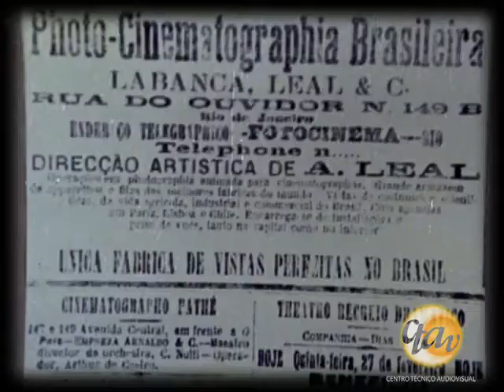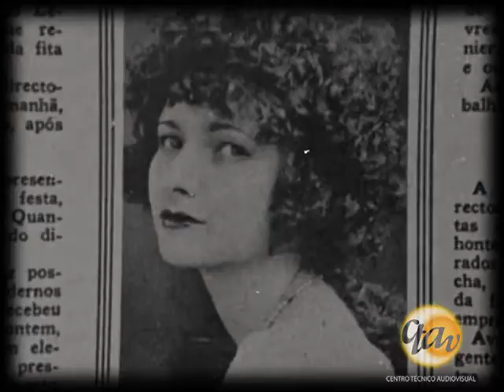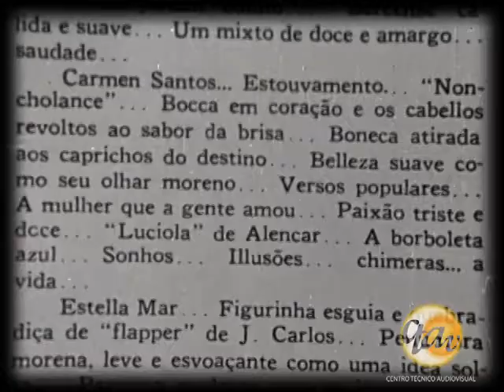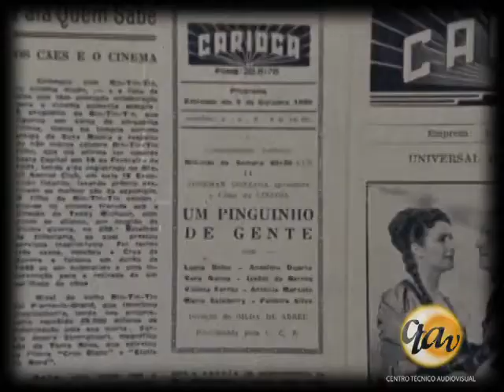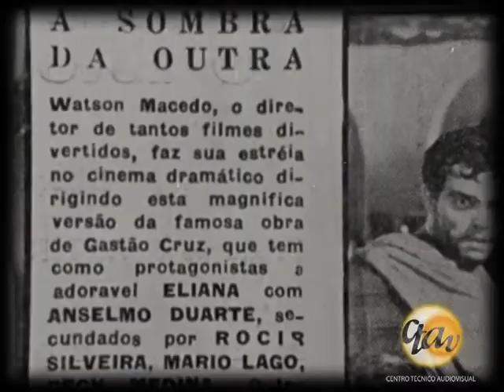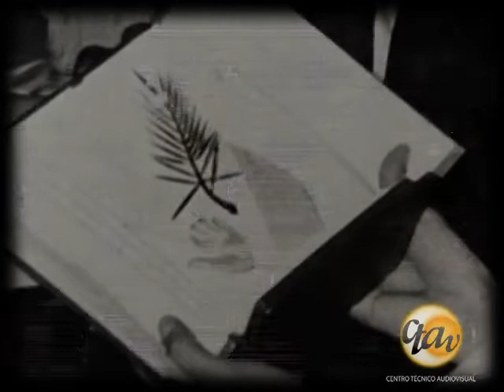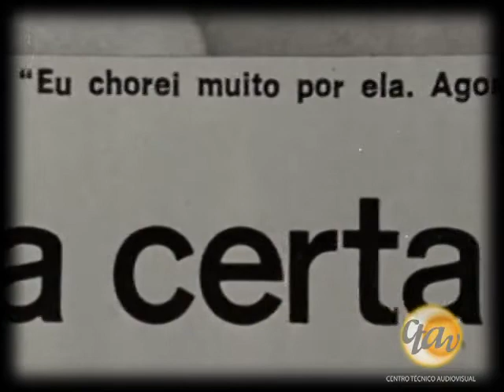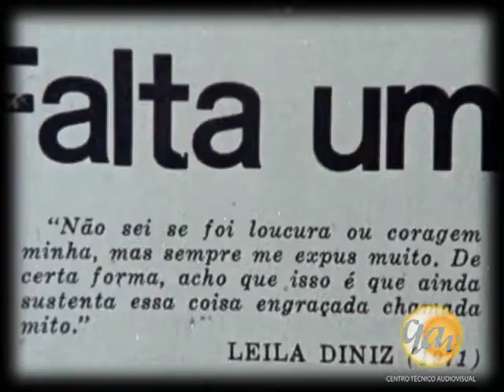Mulheres de Cinema (Ana Maria Magalhães, 1976)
O filme revela a participação profissional da mulher ao longo da história do cinema brasileiro.

Ficha Técnica:
Diretora: Ana Maria Magalhães
Produtor: Embrafilme
Fotógrafo: José Antônio Ventura
Montador: Gustavo Dahl
cor, p&b, 16mm

19 de junho